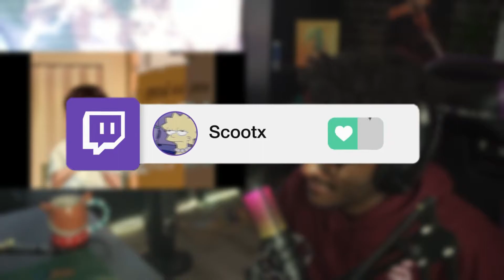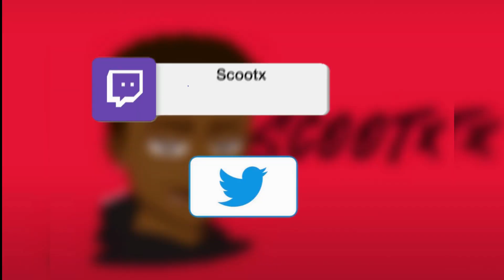I DON'T LIKE HER! | Neon Genesis Evangelion Ep 7-9 REACTION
I hope you enjoyed my reaction to Neon Genesis Evangelion Ep 7-9.

LVL 2+ PATRONS
Joey Johns
Ras
Alexander Liggins
Beniam Kebede
CJ
Desto Samuels
Great Nate
Ivan Salazar
JoeP
Paul Pereda
Pedro Escobar
pyroblork
so_fly 2001
Vincent Grossman
Kodi Peters
Shawn Lewis
Will McGrath
Keda